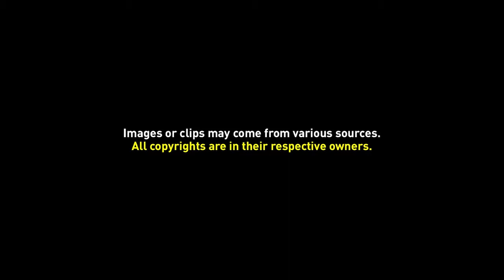Lambang UGM (Universitas Gadjah Mada)